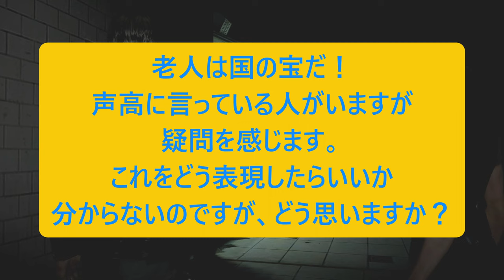人生相談に乗りながらバイオハザード６：PART４